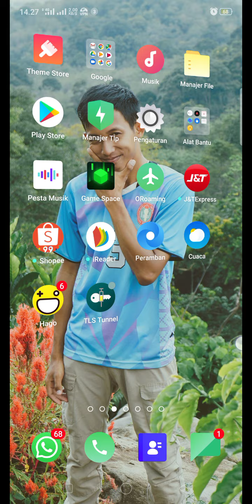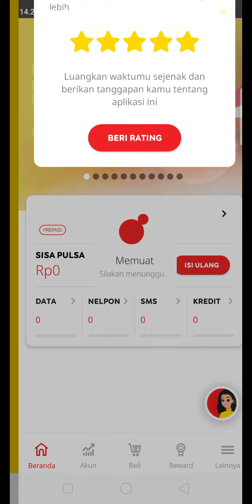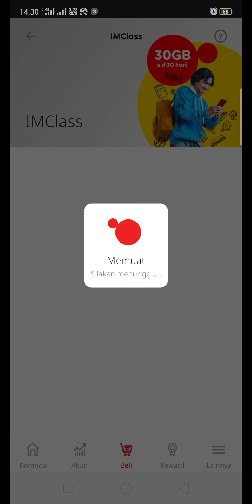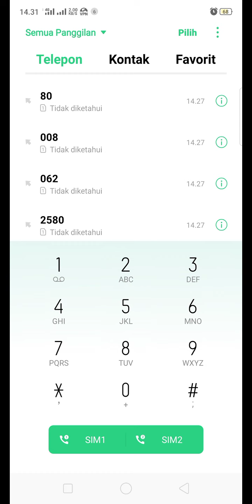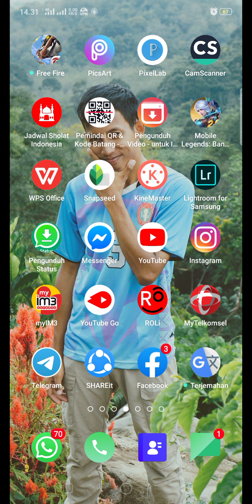TUTORIAL CARA MENDAPATKAN KUOTA EDUKASI 30GB Rp 5000 - indosat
Cara mendapatkan kuota edukasi indosat 30 Gb bisa melalui aplikasi my im3 atau dengan dial call yaitu *123*369#